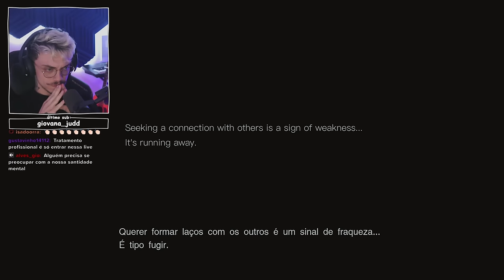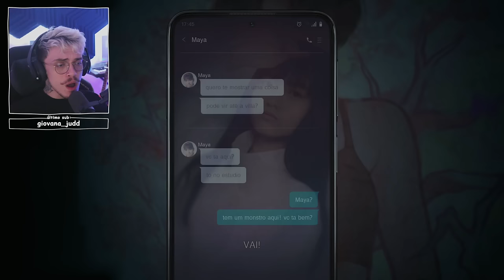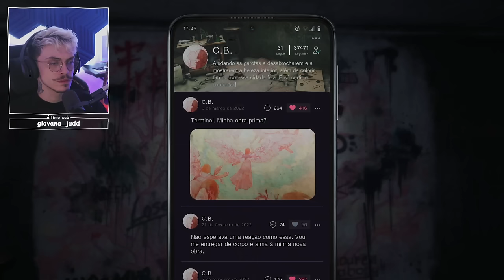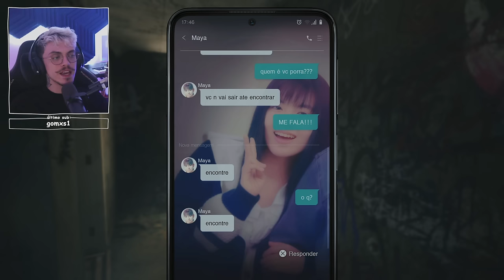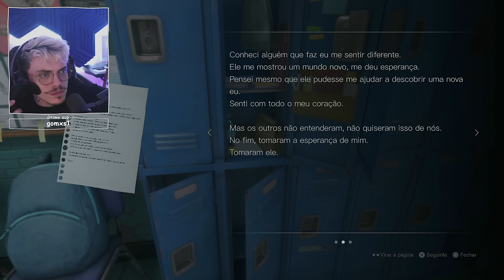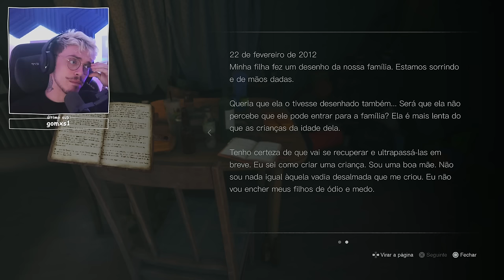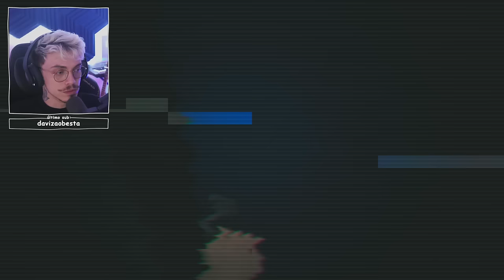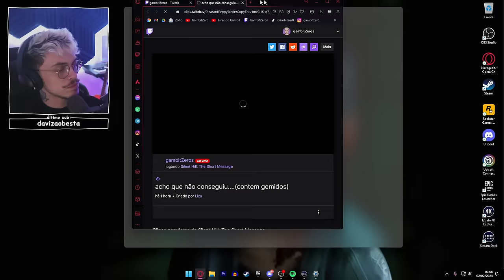JOGANDO o novo SILENT HILL THE SHORT MESSAGE